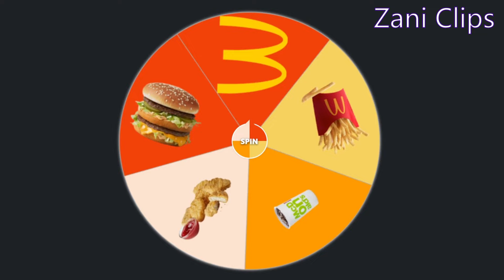McDonalds Spinner Zani Logo Effects!